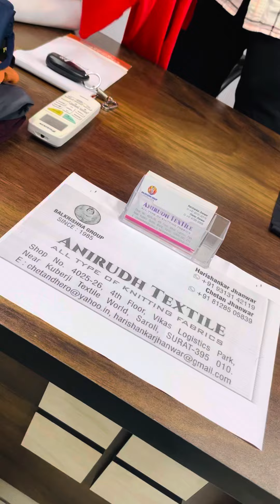2 WAY LYCRA, SEMI ZURICH, ANIRUDH TEXTILE SURAT 9205293725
SEMI ZURICH 2WAY LYCRA.

190 GSM
60”  WIDTH
PREMIUM QUALITY
MADE IN INDIA

INDIAMART LINK

SHOP ADDRESS :- 4025,26; vikas logistic park, saroli, surat